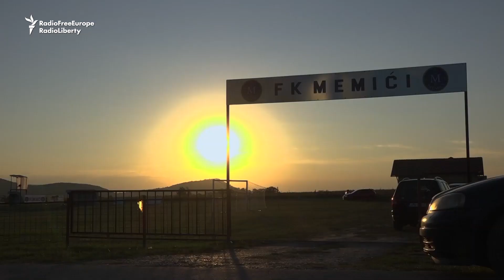Soccer Sportsmanship Overcomes Divisions In Bosnia-Herzegovina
For two football clubs in Bosnia-Herzegovina, the divisions between the country's entities exist only on paper. Players from Borac Osmaci and Memeci are models of friendship and good sportsmanship, unaffected by the war that tore through their country decades ago.